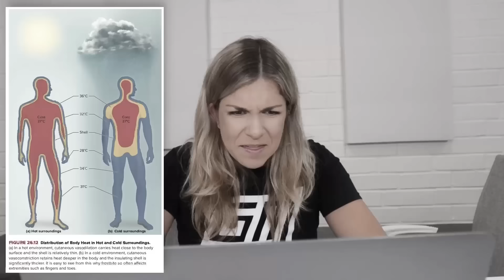Extreme Hot Vs Cold Challenge to Save Daniel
This is a hot vs cold challenge to save our Friend Daniel and make sure its really him.  It all started when Rebecca Zamolo created "Birth to Death of a Witch In Real Life *Emotional*." Next Matt Slays posted "Busting TikTok Life Hacks to See if They Actually Work." The Game Master Network made "Crashing Evil Daniel's Birthday Party."  Are we even safe?